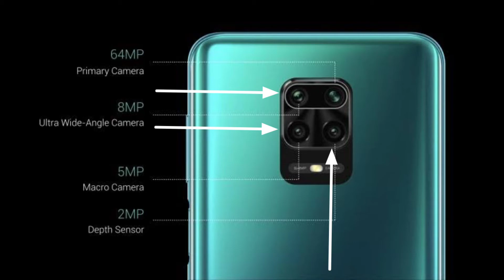Top 5 Best Camera 📷 & Battery🔋 Smartphone📱Under 20k⚡⚡ [2020] |Best Camera, Best Battery, Budget forU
Hellow 👋dosto kaise hai ap log

Toh dosto swagat hai apka humare channel techno aarav ☺mein ☺

So guys iss video mein maine apko Top 5 best camera & battery Smartphone ke baare mein btaya hai jo bhut jyda popular hai aur best hai.
I hope video se apko bhut help mil gyi hogi acha camera aur battery smartphone purchase krne ke liye

I hope ☺video apko pasand ayi hogi aur apke liye use ful hogi
Top 5 Best Camera 📷 and battery🔋 Smartphone
1) Poco X2
2) Realme X2
3) Realme 6 pro
4) Redmi note  9 pro Max
5) Samsung Galaxy M31

00:42 - Poco X2

01:39 - Realme X2

02:31 - Realme 6 pro

03:40 - Redmi note 9 promax

04:25 - Samsung Galaxy M31

Tags-
Budget Smartphone Under 10k
Budget Smartphone under 20k
Budget smartphone under 15k
Best camera Smartphone under 15k
Best battey smartphone under 20k
Best battery smartphone under 10k